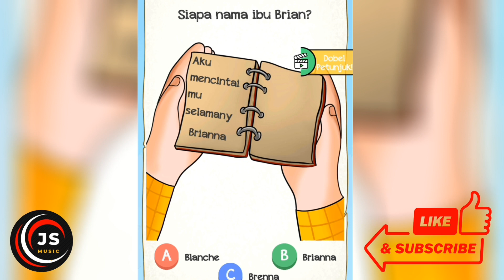SIAPA YANG PUNYA ANJING? TEKA TEKI LOGIKA YANG BISA MEMBUAT KAMU PINTAR